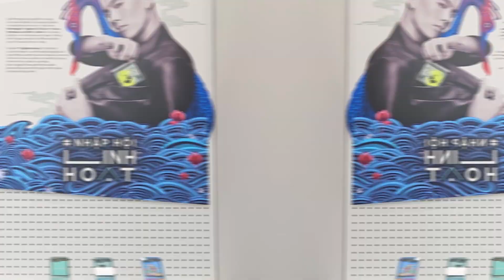[Galaxy Z Flip5] Những điểm nổi bật, thu hút ánh nhìn!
© Bản quyền nội dung thuộc về Samsung Training Academy